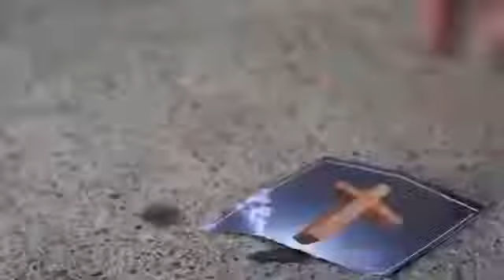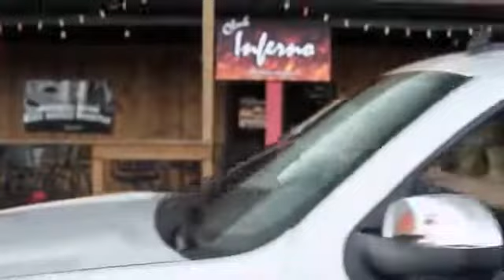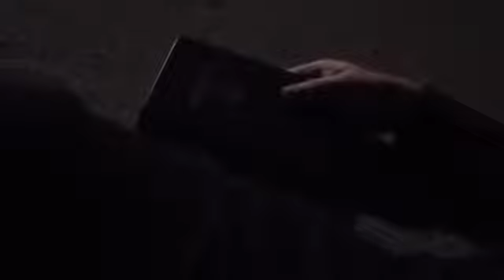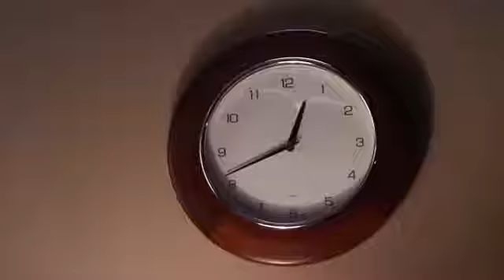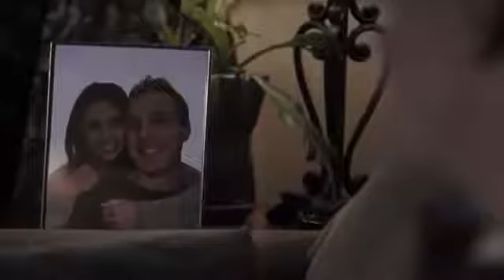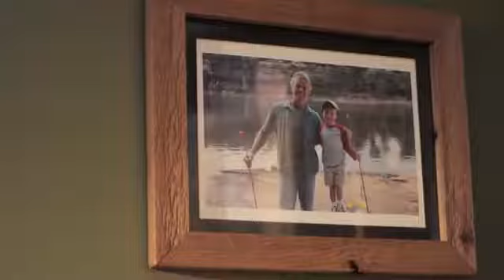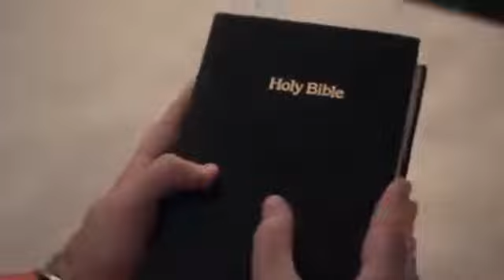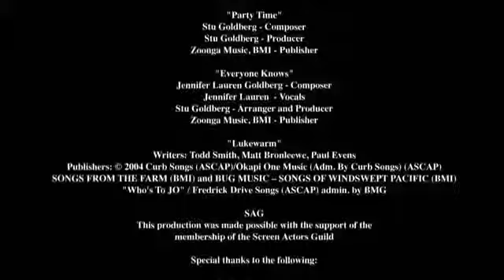Christian Movie - LUKEWARM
Revelation 3:15-16 -  I know your deeds, that you are neither cold nor hot. I wish you were either one or the other! So, because you are lukewarm—neither hot nor cold—I am about to spit you out of my mouth.

We should keep the fire of our faith. Faith in God. A joyful experience - keeping the fire of faith. Fuel it by praying. Praying Without ceasing.

About the movie: Luke Rogers was the ideal "Christian". Now in his mid-twenties, Luke has found himself far from the good Christian life he used to lead.

Therefore, no breach of privacy or copyright has been infringed upon. Therefore, this material is being made available within this trans-formative or derivative work for the purpose of education, commentary and/or criticism.